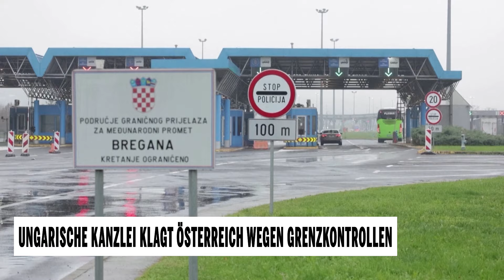Ungarische Kanzlei klagt Österreich wegen Grenzkontrollen an